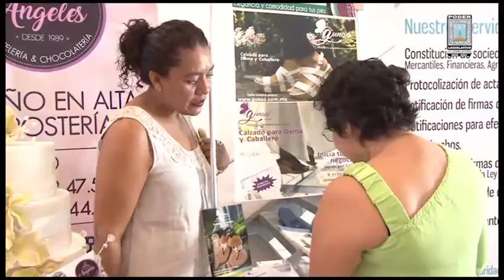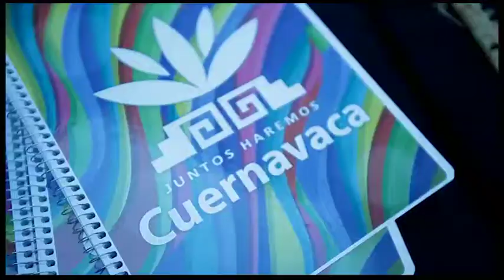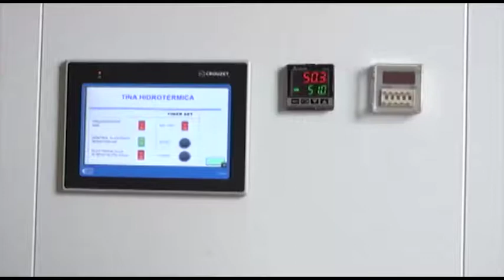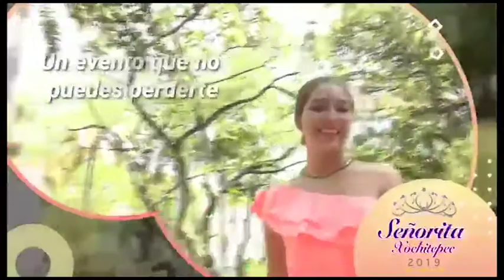Punto por Punto Tv 08-Septiembre-2019